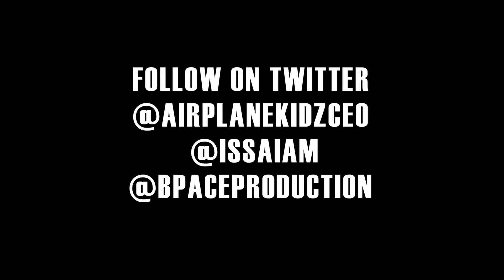J-ILLA "Famous" ft. Issa [Viral Video]